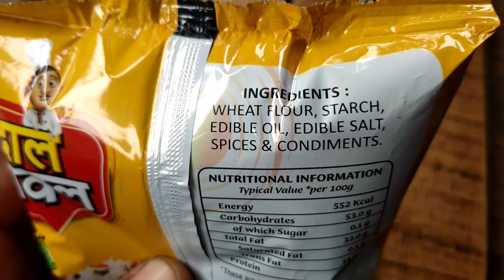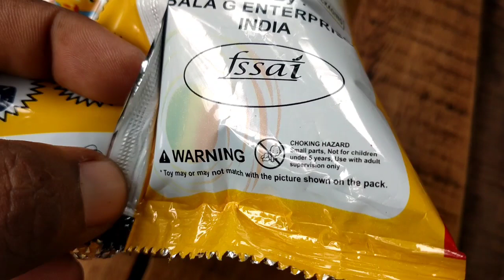मात्र ₹5 में दाल चावल खाइए | Dal chawal unboxing